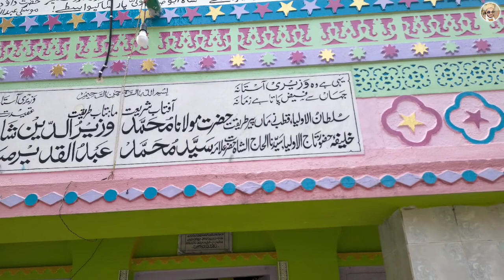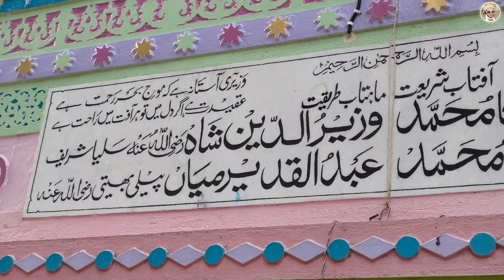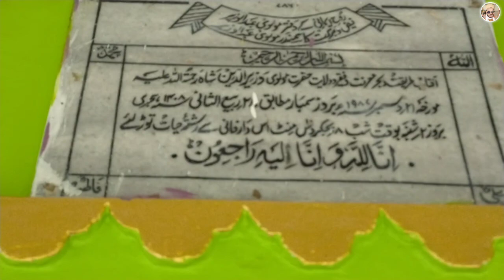Salaiya mazaar shareef ka payara manjar 🥰😍|| Saddam Raza Husaini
Assalamoalaikum dosto.kaise hain ummid karta hun aplog thik hi honge 😊

_________Saddam_________

________Raza _______

_________husaini _________

___ Saddam raza husaini ____

by - Saddam Raza Husaini